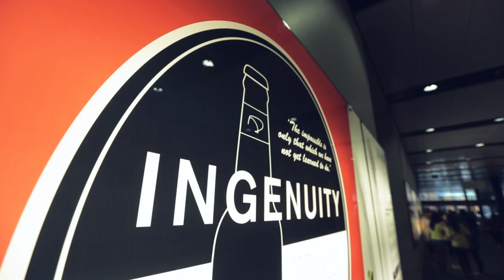The University of Auckland MBA - Challenge your thinking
Nitika Sharma talks about the "world of opportunities" that the University of Auckland has opened up for her. The University of Auckland Graduate School of Management runs information sessions about the Postgraduate Diploma in Business and MBA programmes on the first Wednesday of every month.